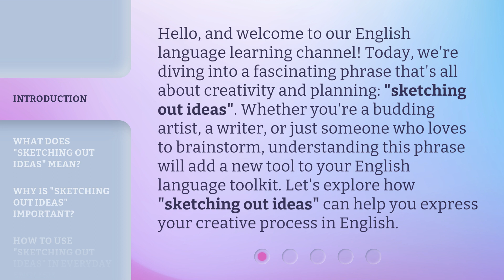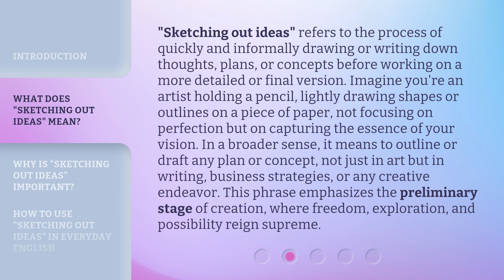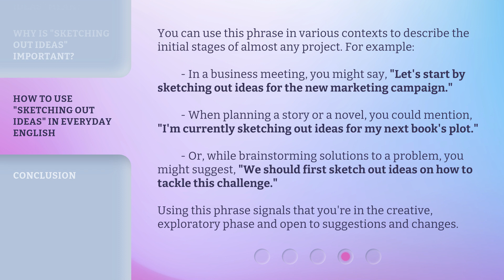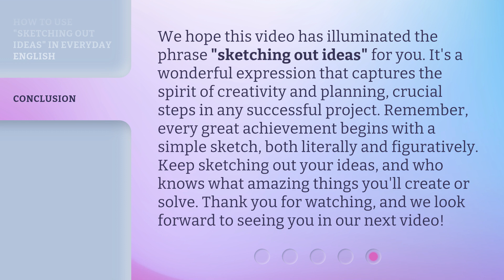Sketching Out Ideas: Unleashing Creativity in English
Unleash Creativity: Sketching Out Ideas in English • Discover how sketching out ideas can unleash your creativity in English. Watch as we explore the power of visual brainstorming and its impact on the creative process.

00:00 • Introduction - Sketching Out Ideas: Unleashing Creativity in English
00:39 • What Does "Sketching Out Ideas" Mean?
01:24 • Why Is "Sketching Out Ideas" Important?
02:02 • How to Use "Sketching Out Ideas" in Everyday English